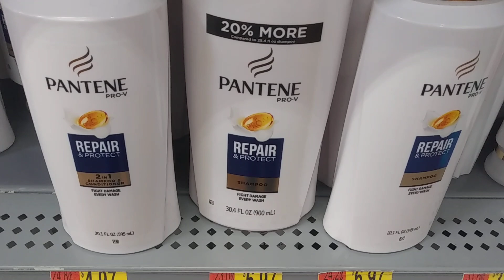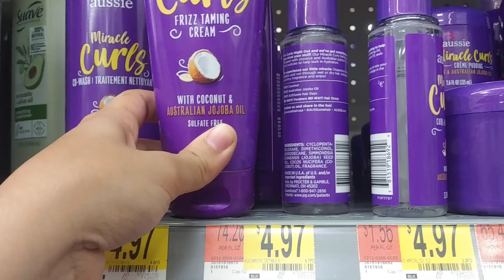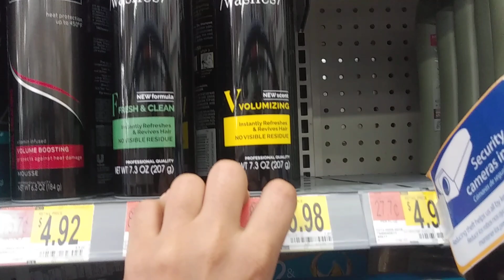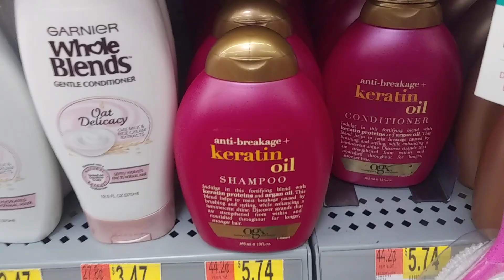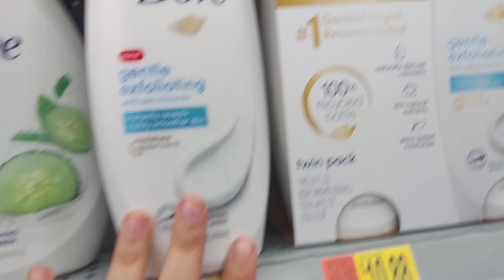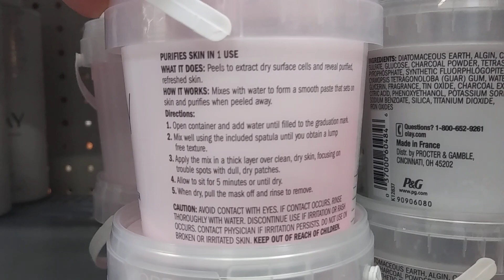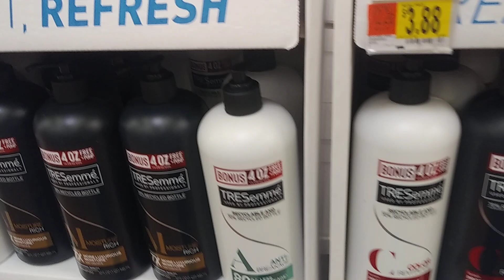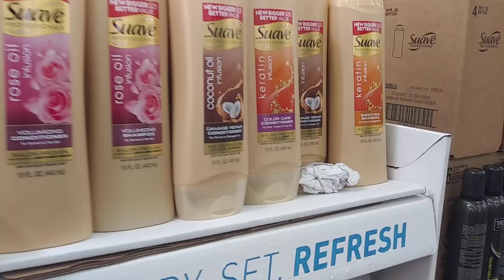منتجات دوف فوائدها رائعه ومفيده للبشره وللشعر/ زيت ارجان ممتاز جدا للشعر والبشره /2020 Wal mart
منتجات دوف للبشرة الحساسة وجافة وفوائدها للبشرة
تجاربتي لكريم دوف الوردي للبشرة فوائده وطريقه استخدامه
walmart_ electronics# clearance#
walmart _inventory#
صابونة_ دوف_ هي صابونة _تجميل رائعة تابعة لشركة Unilever، تعمل صابونة دوف على ترطيب البشرة وحمايتها من الجفاف، وإعطائها النضارة والترطيب اللازمان لجعل مظهرها براق… وفيما يلي سنقدم مقال عن فوائد صابونة دوف
علامة تجارية قائمة على منتجات العناية الشخصية وتعود ملكيتها لشركة Unilever.
تقدم هذه الشركة منتجات رائعة لحل مشاكل الوجه
مع صابون دوف سوف تكون البشرة الدهنية من الماضي؛ حيث يحتوي صابون دوف على جميع الكريمات، والمركبات ذات الصلة التي لا تنظف البشرة الدهنية فحسب بل تمنعها أيضًا من الجفاف، وتراكم الأوساخ.
يمكن استخدام هذا الصابون فقط على الوجه والجسم كله أيضًا.
فوائد صابونة دوف
منظف فعال للبشرة
يحتوي صابون دوف على هيدروكسيدات ألفا وبيتا، التي لديها القدرة على رفع الأوساخ، والخلايا الزيتية المفرطة من الجلد، وإزالتها بلطف دون إتلاف طبقات الجلد الجلدية.
فعال للغاية في تطهير المسام بطريقة تعمل على تنظيف حب الشباب، والرؤوس السوداء، دون ترك أي علامات أو آثار جانبية.
يمكن لهذا الصابون القضاء على طبقات الزيت التي تتراكم على البشرة الدهنية.
يرطب البشرة
يمكن أن يكون الجلد الجاف سببًا للقلق الشديد، وينتج هذا الجفاف المفرط عن جفاف محتوى الماء من الجلد بالكامل
صابونة دوف منتج ممتازً للحفاظ على رطوبة البشرة، وهو الشئ المفيد عادة في فصل الشتاء عندما يميل الجلد إلى فقدان الرطوبة بسرعة كبيرة.
صابون دوف للبشرة الدهنية يساعد في الحفاظ على كمية مناسبة من الرطوبة في جميع أنحاء الجلد، مع إزالة الزيت الزائد.
يمنع هذا الصابون الجلد من أن يتهيج ولديه القدرة على إعطائك بشرة صحية.
مرطب طبيعي
يتم تصنيع Dove بطريقة تعمل مثل مرطب للبشرة الدهنية، التي يمكن أن تصبح حساسة للغاية، وبها الكثير من الشوائب والجفاف
من المهم جدًا استخدام صابون دوف للبشرة الدهنية، فهو لا يمنع البقع فحسب، بل يساعد أيضًا في ترطيب البشرة لتجنب الخشونة، مما يجعلها تبدو ناعمة ونضرة.
مميزات صابونة دوف
مناسبة لجميع أفراد الأسرة
نظرًا لأن Dove Beauty Bar  يساعد في الحفاظ على صحة بشرتك ورطبتها، فهو رائع لجميع أفراد الأسرة، فهو سر تريد مشاركته مع كل من تحب
لها رغوة قوية وغنية
رغوة الصابون من Dove Beauty Bar مرضية بلا شك؛ يرجع ذلك لكثافتها، ودسامتها، وغناؤها، فهو يمثل بداية ونهاية مثالية ليومك
يعمل من الرأس إلى أخمص القدمين
يجعل صابون دوف بشرتك مذهلة بشكل كلي، سواء كنت تستخدمه لغسل يديك، أو إزالة الماكياج، فهو يناسب البشرة من الرأس إلى أخمص القدمين
يمنحك Dove عدة لحظات صغيرة من الرعاية بعد يوم شاق
صيغة خفيفة
يتوفر بالصابون تركيبة محايدة من الأس الهيدروجيني التي تحدث تأثيرًا أكثر اعتدالًا من الصابون العادي، الذي قد ينتج عن استخدامه شد الجلد، وجفافه، وتهيجه
تركيبة ومكونات صابونة دوف
يحتوي على كريم مرطب أكثر من الأنواع الأخرى من الصابون، لذلك يترك بشرتك أكثر ليونة ومرونة لوقت أطول.
رائحة ناعمة وحلوة تبقي بشرتك بعيدا عن الجفاف
مجموعة واسعة من عطور دوف بدءا من العسل الحلو الناعم، والعسل اللبني، والخيار الطازج
طريقة الاستخدام: زيت  ارجان
للعناية بالشعر:
قبل الاستحمام يبلل الشعر ثم يوضع كمية من زيت الأركان على الشعر وتدلكين فيه فروة الرأس ، وكذلك تدهنين باقي أطراف الشعر بكمية مناسبة وتتركيه لمدة نصف ساعة تقريباً ثم يغسل.
وبعد الاستحمام والشعر مبلل تمسحين شعرك بالزيت مسحة خفيفة ولا يحتاج ازالته أو غسله لأن رائحته خفيفة وتذهب سريعاً.
*مناسب للاستخدام حتى للشعر المصبوغ.
للعناية بالبشرة :
- ضعي كمية كافية من الزيت على بشرتك وقومي بتدليك البشرة ، ويمكنك خلط زيت_ الأركان _مع زبدة الشيا للحصول على مرطب رائع للجسم.
فوائد زيت الأركان :
- يغذي الشعر وينعمه، ويحميه من التلف
- يعطي الشعر لمعاناً وبريقاً وملمساً حريرياً
- يعيد النضارة والحيوية للبشرة بشكل عام خلال عدة أيام فقط من الاستخدام
- يؤخر ظهور تجاعيد البشرة، ويخلصك من حب الشباب
- يقوي الأظافر ويعيد الحيوية لها
- يخفف ويلطف الالتهابات و الحكة الناتجة من الأكزيما والصدفية
- مفيد في حالة الخطوط البيضاء والتشققات
- يحفز الوظائف الحيوية لخلايا الجلد ويقاوم علامات الشيخوخة للبشرة
- يخفف من آثار ندوب الحروق والجروح
- آمن للاستخدام على بشرة الاطفال